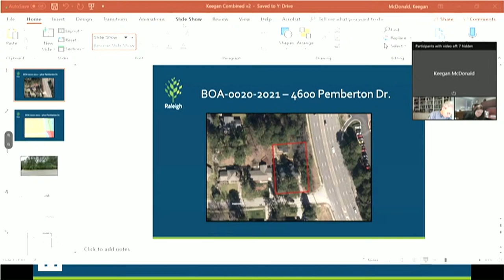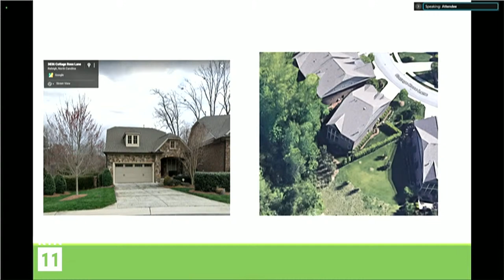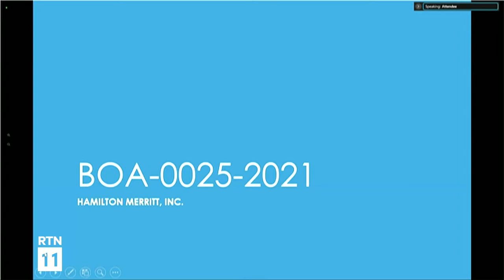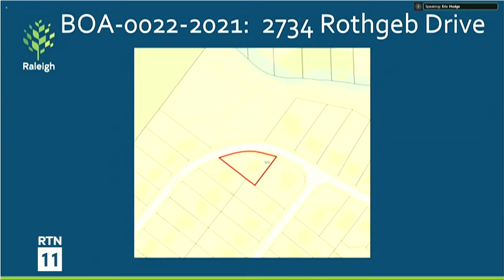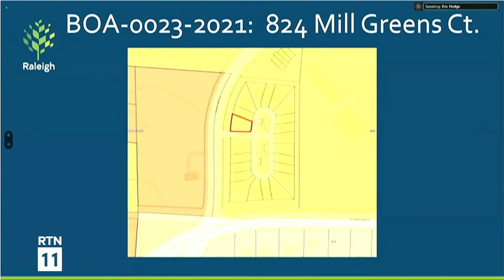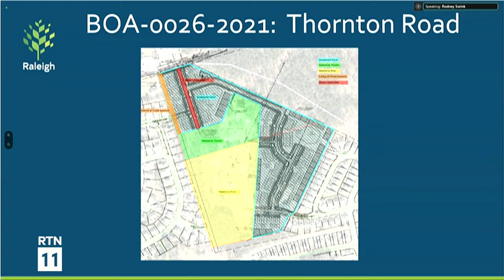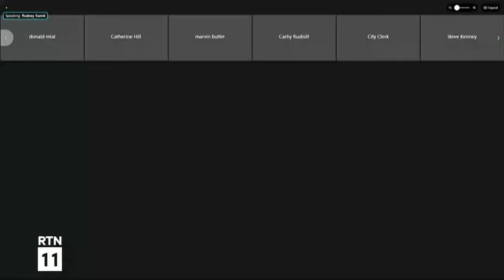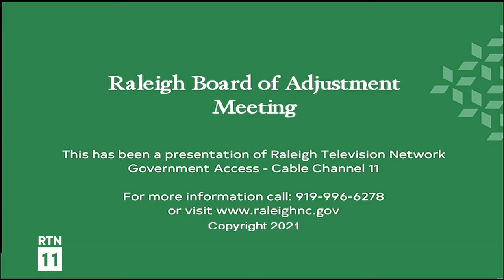Raleigh Board of Adjustment Meeting - June 14, 2021